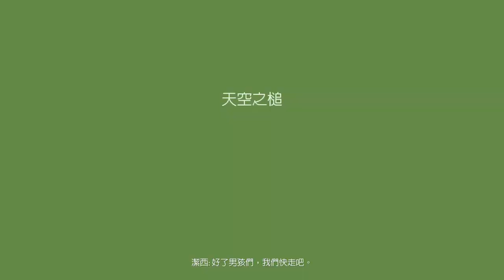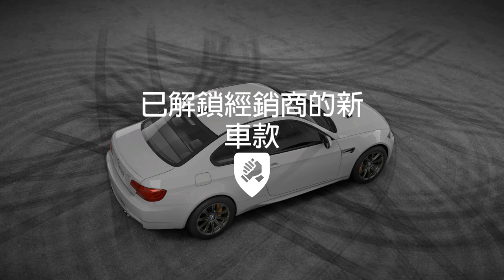【極速快感：血債血償】劇情任務 - 天空之鎚